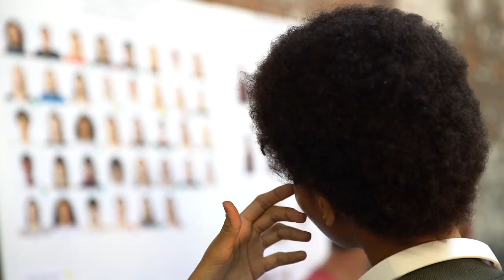Watch Top Models Get Ready for Proenza Schouler's Spring 2017 Show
As the clock counts down to showtime, top models like Lexi Boling, Binx Walton, Lineisy Montero and Natalie Westling get ready for the runway. Go behind the scenes of Proenza Schouler's Spring 2017 show and see how a model really prepares for New York Fashion Week.